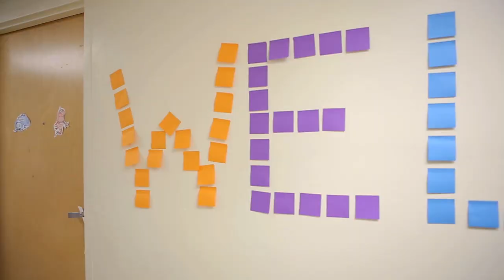Class of 2018: Move In Day - Gettysburg College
Welcome, Class of 2018! On August 27th, 726 students arrived on campus from their homes across the country and world.